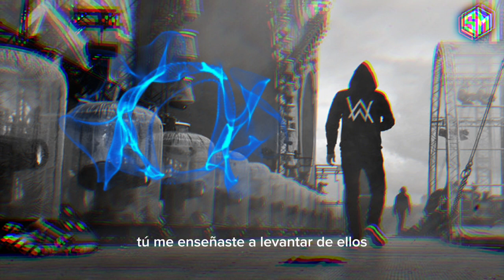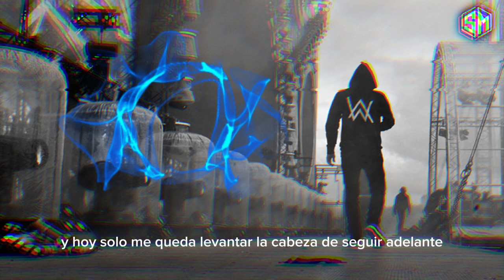Alan walker style - Blows of life💔😥 [New song x Salazar music] remix2023